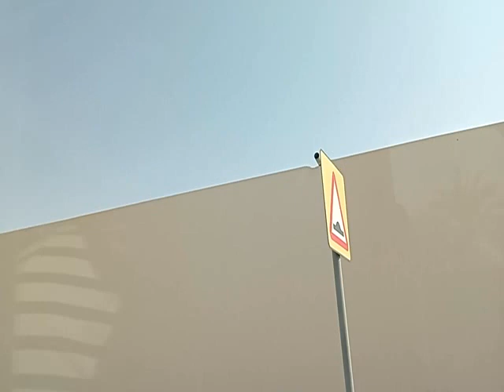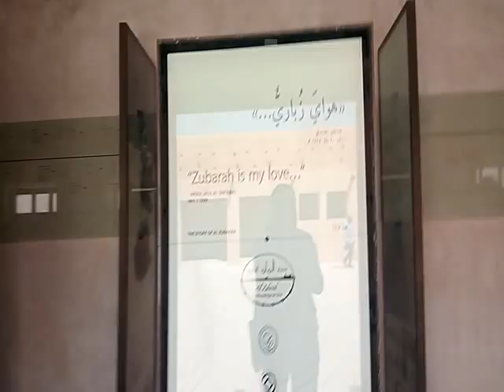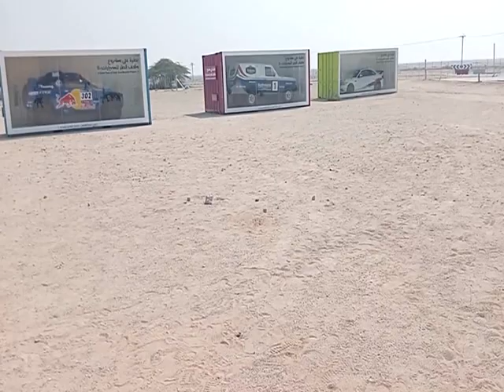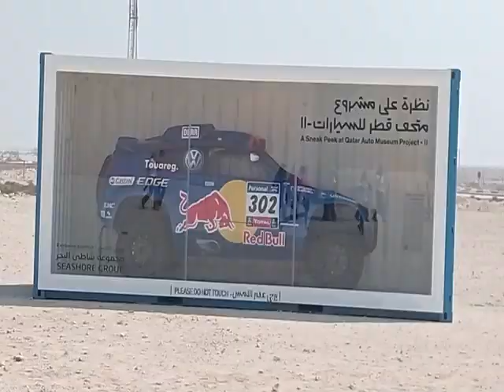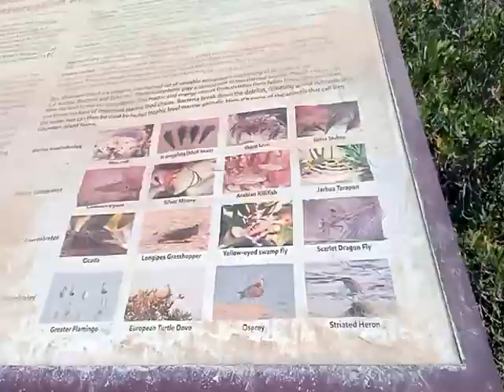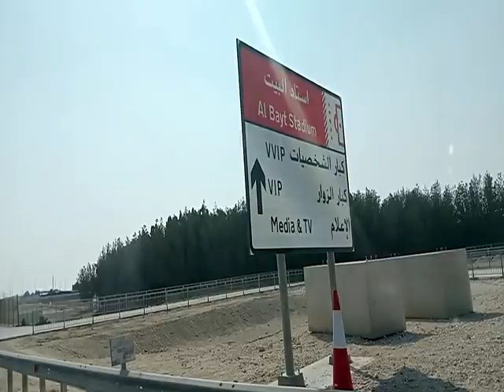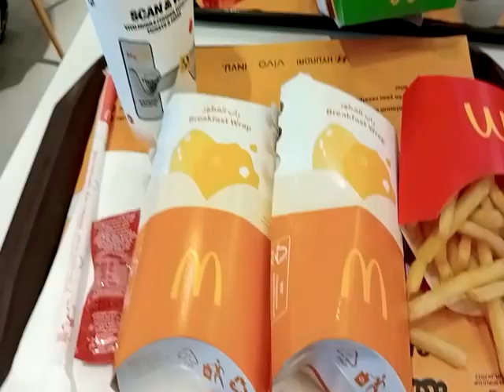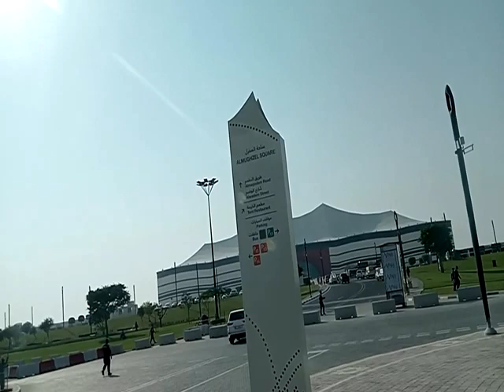Safari outside Doha City /High End Villages In Qatar/ Real Dessert View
Enjoy this video of  beautiful view and sceneries of Qatar's desert.
So I take this Opportunity to welcome all visitor to Qatar, Is a very hospitable country come enjoy yourselves and have a good time in Qatar. Bienvenue à tous.